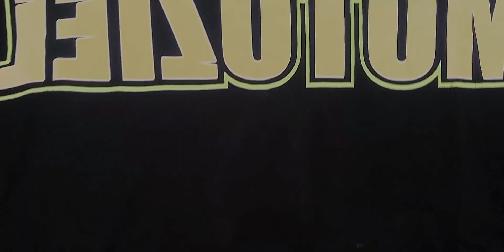My first customize shoes 👟......